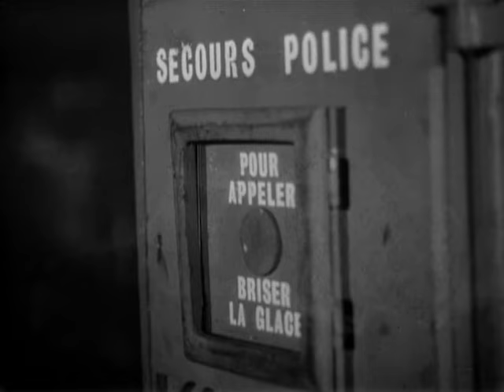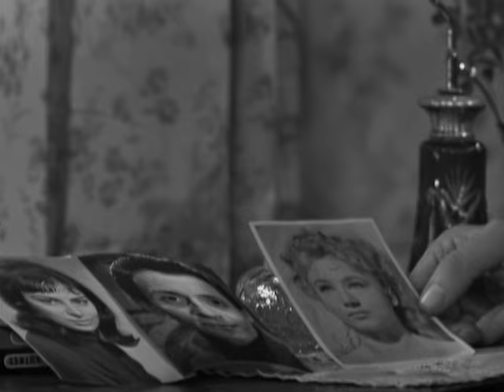MAIGRET Rupert Davies full episode #42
The Lost Life